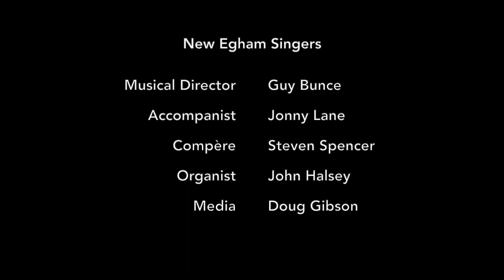We Can Sing!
Lyrics  - Glen Couper
Soloist - Nikki Couper
Organist - John Halsey
Media - Doug Gibson

New Egham Singers Christmas Concert 2018
In aid of Windsor Homeless Project